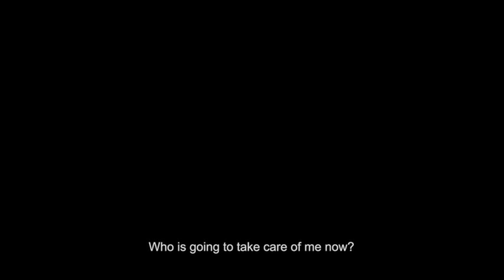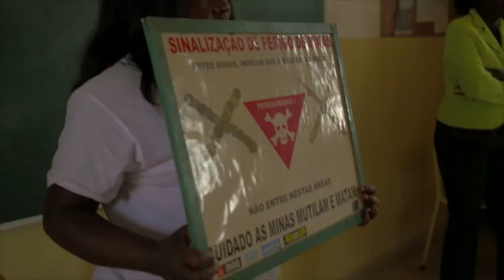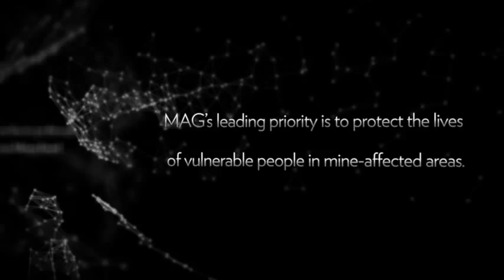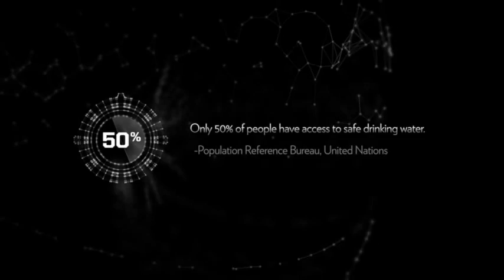Surviving the Peace: Angola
"Surviving the Peace: Angola" follows the interconnected stories of an eight-year-old landmine survivor, Minga, and a former soldier turned MAG deminer, Eron, in the war-torn African country.  MAG is neutral and impartial humanitarian organisation. Our vision is a safe and secure future for communities affected by armed violence and conflict